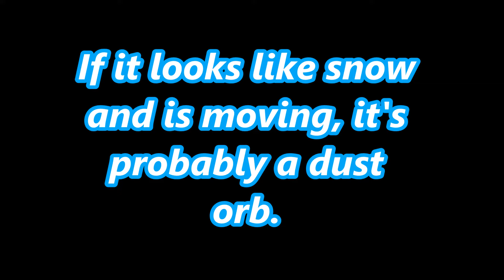DUST ORBS vs PARANORMAL ORBS!!!